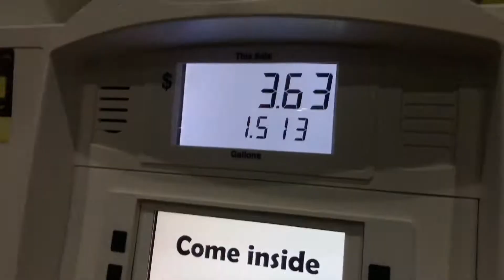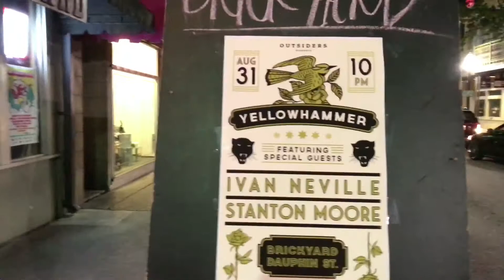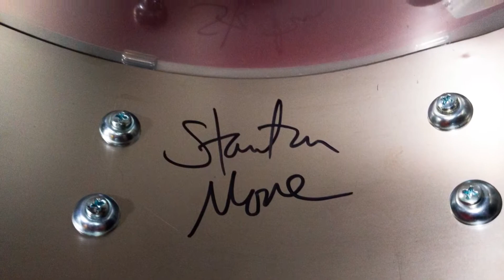Bearded Drums Vlog #2 (Stanton Moore & Ivan Neville w/ Yellowhammer)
In this episode of the Vlog myself and several friends travel to Mobile, AL to see Yellowhammer featuring  Stanton Moore (Galactic) and Ivan Neville (Dumpstaphunk) at the Brickyard. It was a great evening of music and many drummers doing what drummers do, hanging out and talking about drums. I also managed to get Stanton to sign my signature Stanton Moore Spirit of New Orleans snare drum.

Edited in iMovie on iPad Air
Bearded Drums 2017